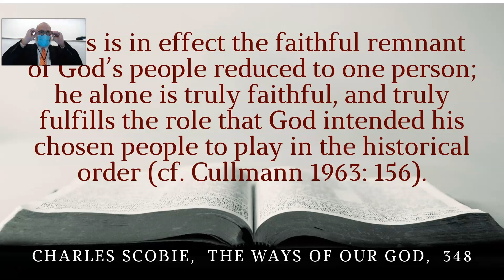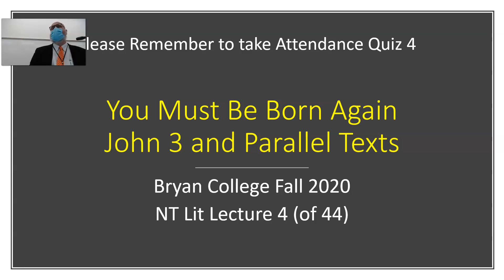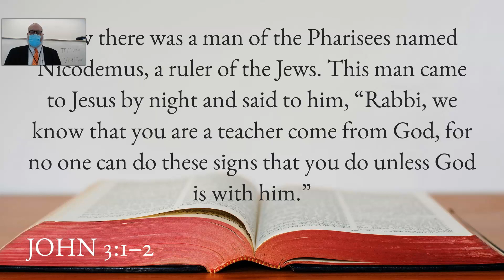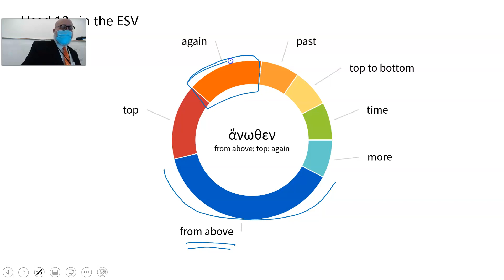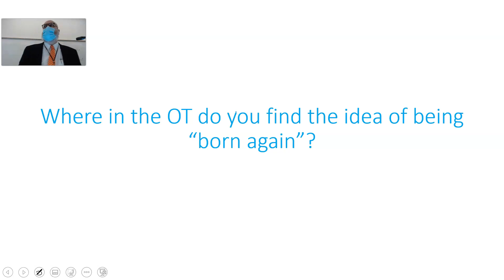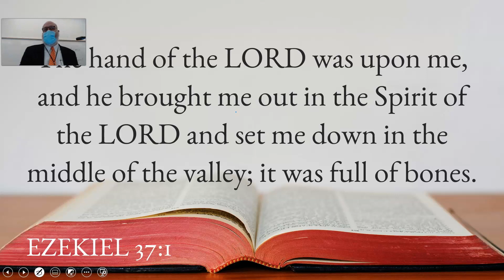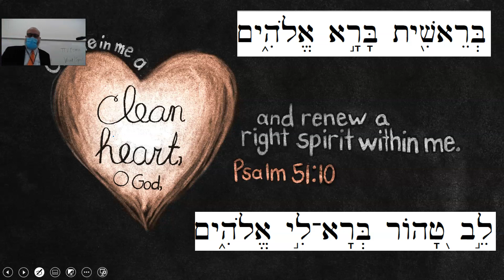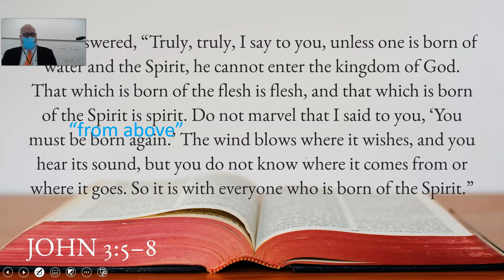NT Lit 4 (John 3 and Being Born-Again/From Above)